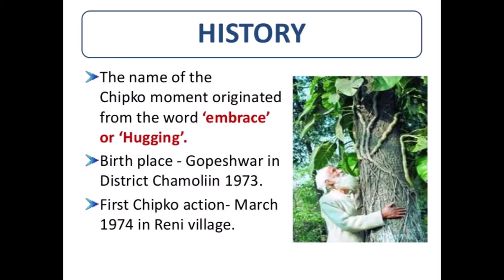My Mother Tongue/The World Needs a Hugging Club - Root Yarden/Murali Raman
Original Title: My mother tongue
Collaborative Title: The World Needs a Hugging Club
"Yes.
1. Due to the strict Corona Lockdown in India, I took care of all the departments of my Video myself.
2. Shot my own backyard trees, on my phone, edited audio and video myself (I'm basically a writer & director and artist)
3. My daughter's voice is the only external input, she's now at home here in India!
4. The input video from my collaborating artist refused to get converted to MP4, so I shot it on as it was playing on my laptop. It is the very last shot in the movie, which triggered off the concept I've presented!
On the whole, creatively satisfying.
Love!
Murali"
Media: Video art / Art Video
Original Artist: Root Yarden
Collaborative Artist: Murali Raman